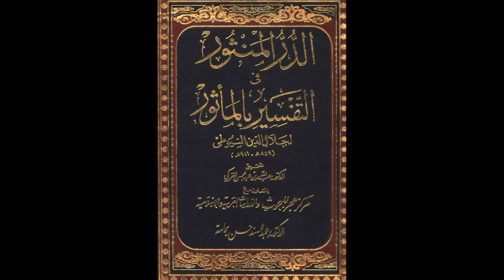الدر المنثور في التفسير بالمأثور للإمام السيوطي | الدرس رقم 539 | عبد الرحمن عمورة